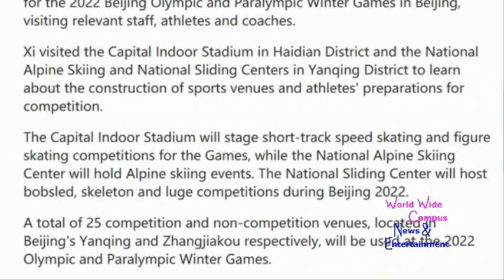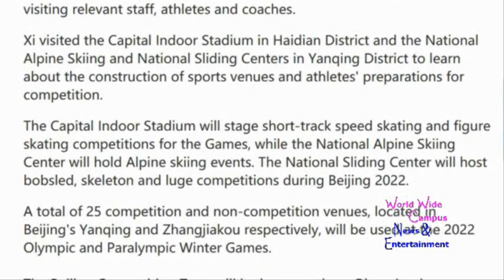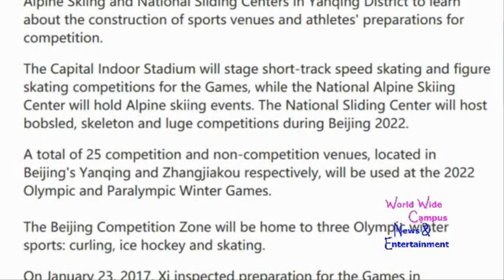WoWWC - Xi Jinping inspects the work of the Beijing Winter Olympics and Paralympics Office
For this week on “What’s on World Wide Campus?”, here’s the today’s news about Chinese President Xi Jinping inspects preparations for 2022 Olympic and Paralympic Winter Games in Beijing.

According to CGTN, Chinese President Xi Jinping on Monday inspected the preparation work for the 2022 Beijing Olympic and Paralympic Winter Games in Beijing, visiting relevant staff, athletes and coaches.

Xi visited the Capital Indoor Stadium in Haidian District and the National Alpine Skiing and National Sliding Centers in Yanqing District to learn about the construction of sports venues and athletes' preparations for competition.

The Capital Indoor Stadium will stage short-track speed skating and figure skating competitions for the Games, while the National Alpine Skiing Center will hold Alpine skiing events. The National Sliding Center will host bobsled, skeleton and luge competitions during Beijing 2022.

A total of 25 competition and non-competition venues, located in Beijing's Yanqing and Zhangjiakou respectively, will be used at the 2022 Olympic and Paralympic Winter Games.

The Beijing Competition Zone will be home to three Olympic winter sports: curling, ice hockey and skating.

On January 23, 2017, Xi inspected preparation for the Games in Zhangjiakou City, Hebei Province. On February 1, 2019, Xi met with staff and volunteers at the office building of the Beijing Organizing Committee for the Games in the Shougang Park in Shijingshan District in Beijing.